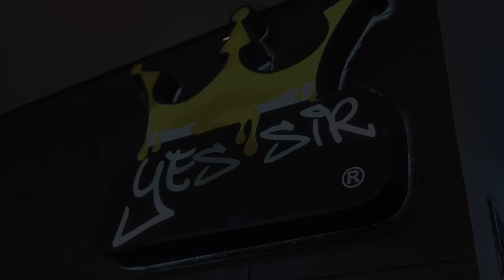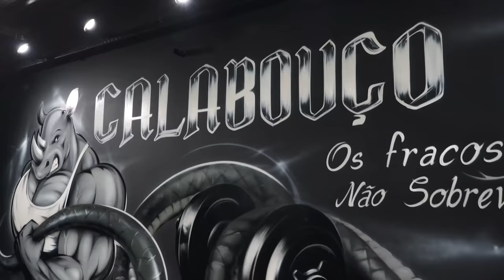Crazy'D Feat Wedney Brito - Coração Puro (Prod. João Bento) Clipe Oficial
TOGURO

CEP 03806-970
SÃO PAULO